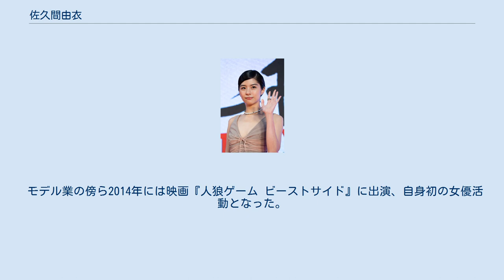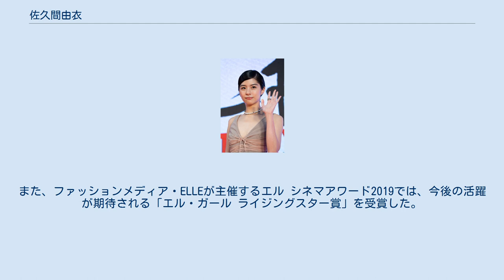佐久間由衣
佐久間 由衣（さくま ゆい、1995年〈平成7年〉3月10日 - ）は、日本の女優。
愛称は、さくちゃん。
 スカウトされ芸能界入り。
2013年、ファッション雑誌『ViVi』の専属モデルオーディションにマネージャーの薦めで応募。
同年9月28日、Girls Award'13A/W（於：国立代々木競技場第一体育館）内で行われた公開オーディションでグランプリに選ばれ、同年10月23日発売の同誌12月号で紹介された。
本人いわく「ViViモデルになれなかったら海外に移住しようかと思った」とある。
 モデル業の傍ら2014年には映画『人狼ゲーム ビーストサイド』に出演、自身初の女優活動となった。
 2015年にはフジテレビ系土ドラ『トランジットガールズ』でドラマ初主演を飾っている。
 2017年3月、女優活動に専念するため、ViViの専属モデルを卒業。
 2017年前期NHK連続テレビ小説『ひよっこ』に有村架純演じるヒロインの幼なじみ役で出演。
女性1,293人が参加したオーディションで決定した。
 ドラマ『明日の約束』での演技で、10月期コンフィデンスアワード・ドラマ賞の新人賞を受賞する。
 2019年、『"隠れビッチ"やってました。
』で映画初主演を務め、第32回東京国際映画祭で東京ジェムストーン賞を受賞する。
また、ファッションメディア・ELLEが主催するエル シネマアワード2019では、今後の活躍が期待される「エル・ガール ライジングスター賞」を受賞した。
 太字は主要人物を示す